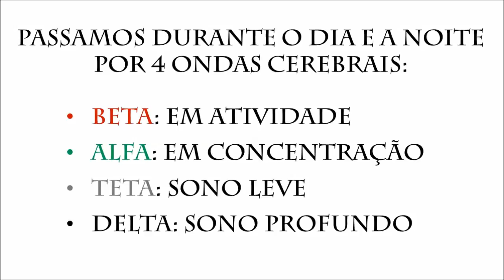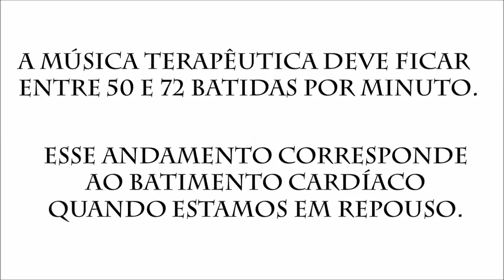Palestra Senai - Naire Siqueira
Palestra "O som em benefício da saúde" menos estresse e mais vitalidade.
Fotos: Senai
Trilha Sonora: CD "Senhora de Luar" Naire
Vídeo: Naire